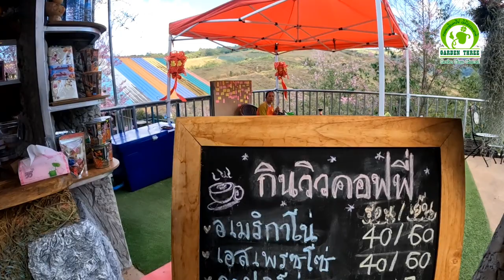แค้มป์ปิ้งที่ภูลมโล กับหัวหน้าเนตรนารี 3 สมัย